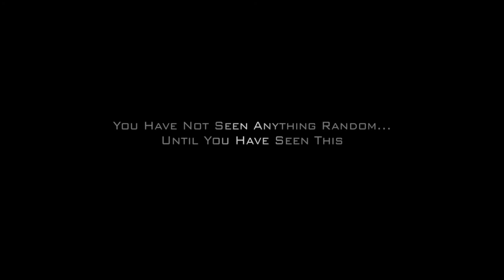Epic Pillow Fight Trailer HD [720]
[OFFICIAL TRAILER]
Release Date: Soon
Genre: Random
Cast: Unknown
Director: Längtan Team
Writer: Unknown
Studio: Chashp INC
Studio2: 97PenZ